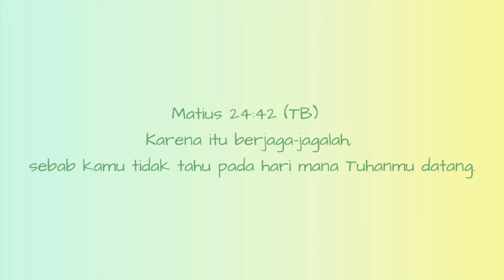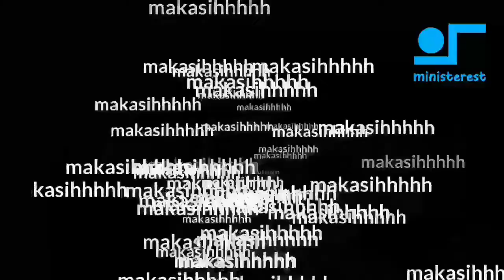PERSEMBAHANKU ADALAH SEJUTA: PIANIKA ❲MELODICA❳ TUTORIAL | LAGU ROHANI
Karena itu berjaga-jagalah, sebab kamu tidak tahu pada hari mana Tuhanmu datang.

NOT PIANIKA DAN LIRIK LAGU PERSEMBAHANKU ADALAH SEJUTA

sejuta, sejuta, sejuta

persembahanku adalah sejuta

setia, jujur, taat

persembahanku adalah sejuta

persembahan yang mama papa berikan

sudah kuberikan semuanya

tidak dikurang kurang, tidak dibelanjakan

kar'na Tuhan Yesus memberkati, amin

makasih yaaa 😃